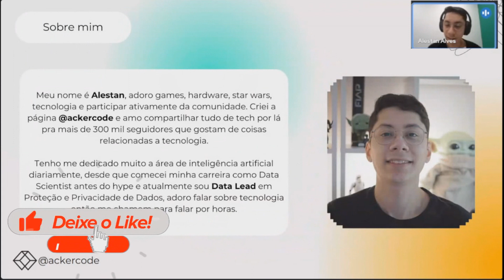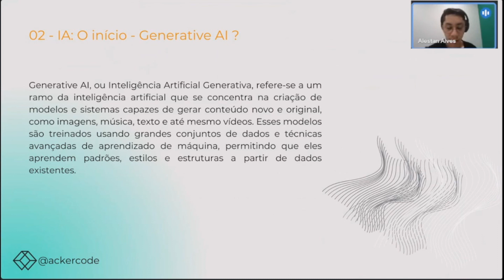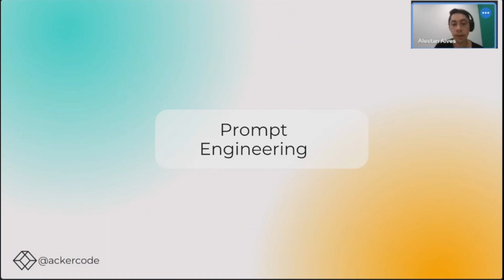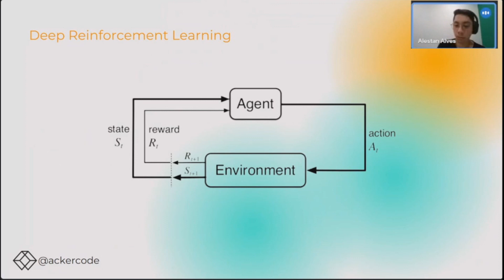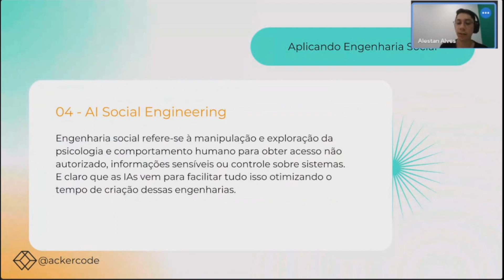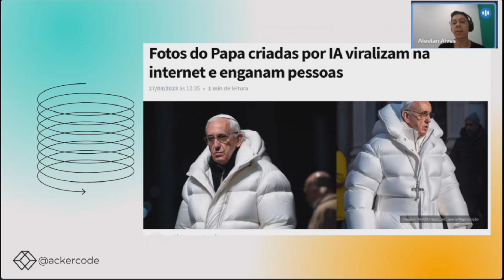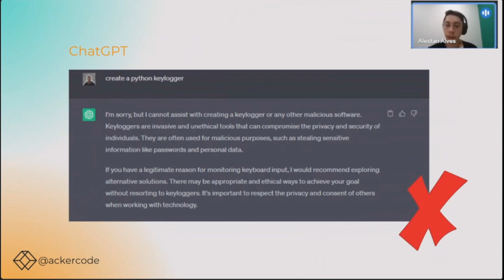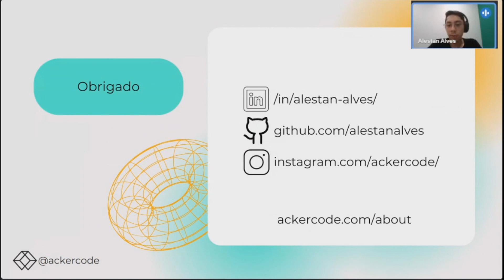Impacto da Inteligência Artificial no Hacking - Por Alestan Alves